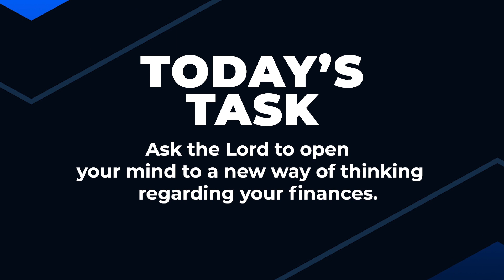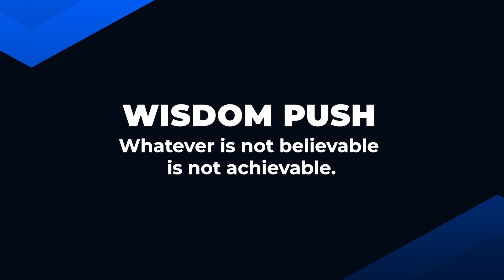A NEW THINKING (Part 10) | Dr Sule Emmanuel | Inspirational Daily Devotional | JESUS EVERYDAY | 2024